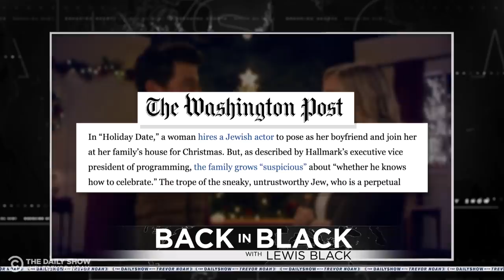Back in Black - Hallmark’s Hanukkah Movies, Auschwitz Ornaments & Hitler’s Hat | The Daily Show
Lewis Black expresses his frustrations with Hallmark’s Hanukkah movies, Amazon’s Auschwitz-themed Christmas ornaments, and the businessman who bought Hitler’s hat.